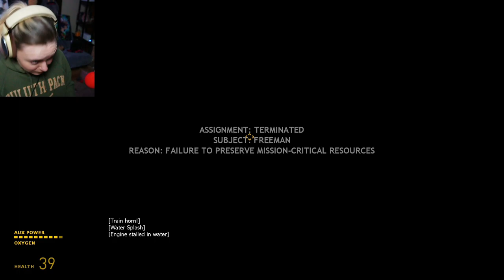Half Life 2 - The HORROR Game | 9: Thank you Colonel Cabbage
I AM NOT SORRY. My first time playing Half Life 2! This is a full & blind let's play! This playthrough will be half epic and half cheesy so sit back and enjoy the cheese! 👍